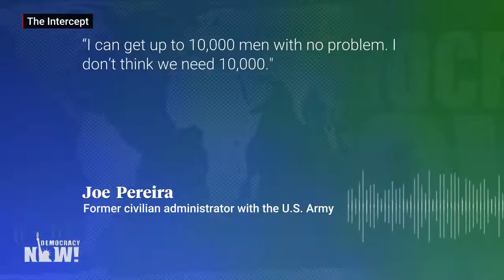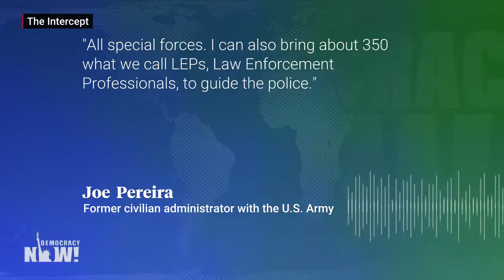Exministro de Defensa de Bolivia planeaba un golpe de Estado en ese país en 2020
El portal periodístico The Intercept informa que un alto funcionario del Gobierno boliviano saliente conspiró para desplegar a cientos de mercenarios de una base militar estadounidense cerca de Miami y anular los resultados de las elecciones de Bolivia en octubre de 2020. Aunque el complot golpista nunca se concretó, varios documentos y algunas llamadas telefónicas grabadas revelan que el exministro de Defensa boliviano, Luis Fernando López, analizó el plan con Joe Pereira, un exadministrador civil del Ejército de Estados Unidos. Pereira, quien se ha jactado de tener vínculos con las Fuerzas Especiales de Estados Unidos, prometió a López que podría movilizar a miles de mercenarios extranjeros para unirse a unidades militares bolivianas de élite, escuadrones policiales rebeldes y grupos de civiles armados con el fin de evitar que el partido Movimiento al Socialismo retomara el poder en Bolivia.